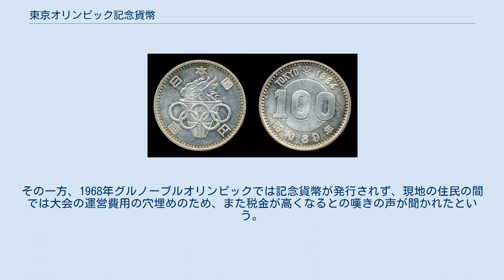東京オリンピック記念貨幣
東京オリンピック記念貨幣 （とうきょうオリンピックきねんかへい）とは、1964年（昭和39年）10月10日より開催された、第18回夏季オリンピックである東京オリンピック大会を記念して、発行された銀貨であり、記念貨幣としては日本初のものである。
1000円銀貨および100円銀貨の2種類が発行された。
 東京オリンピック記念1000円銀貨 東京オリンピック記念100円銀貨 日本で初の開催となった第18回夏季オリンピック東京大会の記念貨幣の発行が、1964年（昭和39年）2月14日、池田首相の決断により閣議決定された。
当初は100円銀貨を発行する計画であったが、当時高度経済成長真っ只中にあり、通貨需要が飛躍的に伸び通常貨幣の大増産を行っている中、造幣局における100円銀貨の製造能力の関係上、直径、量目および材質は100円通常貨幣と同等のものとされた。
また昭和39年度（1964年4月-1965年3月）の100円貨幣発行計画分8000万枚を全て記念貨幣とし、既存の設備を流用して政令による図案のみの変更で発行することとなった。
また当時、電子部品配線用および写真感光材料など世界的な銀需要の伸びの背景による銀貨発行の制約もあった。
しかし東京オリンピック組織委員会の強い要望により、より高額でサイズの大きな銀貨の発行が検討された。
 当時、臨時補助貨幣として規定されていた有効な貨種は1円、5円、10円、50円、100円の5種類であったため、1000円の額面の貨幣を発行するためには特別立法が必要であった。
そのような状況の中4月20日に「オリンピック東京大会記念のための千円の臨時補助貨幣の発行に関する法律」（昭和39年法律第62号）を制定するに至り1000円銀貨の発行となった。
造幣局内での貨幣製造は繁忙を極めていたため、この1000円銀貨製造では円形作成までの段階の作業は民間会社に委託された。
 発行枚数は、1000円銀貨は各世帯に1枚、100円銀貨については国民一人当たり1枚を目安として決められたものであった。
100円銀貨の図案は公募によるもので2月21日に新聞、テレビ、ラジオ、官報などで広報され、4月6日に応募作品3万0512点の中から聖火および五輪をデザインに取り入れた前島昌子の作品が1席に入選となり採用された。
1000円銀貨の図案は造幣局内で作成され、日本を象徴する富士と桜をデザインしたものである。
 記念貨幣の引換えは大会直前から始まり、100円銀貨は1964年（昭和39年）9月21日、1000円銀貨は同年10月2日から金融機関の窓口で両替という形式で交付された。
1000円銀貨については引換え当日から長蛇の列ができ、間もなく品切れとなり、直ちにプレミアムつきで貨幣商で販売されるという反響振りであった。
100円銀貨については発行枚数が多かったため、一部は稲穂通常100円銀貨とともに流通した。
 この記念貨幣発行の成功により、発行による120億円に上る収入の一部を大会運営費に充当することができ、その後、この成功をきっかけに1970年（昭和45年）の日本万国博覧会の記念貨幣を始めとして、記念貨幣の発行が相次ぐようになり、諸外国と比較して大量の発行枚数、金融機関における両替による発行という形式がしばらく定着することになる。
当初はこのような大量発行であっても、多くの国民が記念貨幣に関心を持ちプレミアムさえつき、発行量を充分受け入れられる状況であった。
 また日本初の記念貨幣発行は貨幣収集ブームのきっかけとなり、収集貨幣の相場は上昇し投機的となり、1973年（昭和48年）初頭には空前の高値を付けるに至り、1000円銀貨については2万円を超える高値で取引されることもあった。
しかし同年4月、物品税法改正により、銀品位92.5%以上、1万7000円以上の商品が課税対象となり1000円銀貨も対象となったため取引相場が急落した。
それでも1980年（昭和55年）ごろまでは1万円前後の取引価格を維持していたが、次第に貨幣収集人口の減少に伴い記念貨幣に対する社会の関心も薄れ、下落の一途をたどりプレミアムは小さくなっている。
それでも現在でも貨幣収集市場での取引価格は額面の1000円よりも確実に高い。
 世界初のオリンピック記念貨幣は、第15回大会の1952年ヘルシンキオリンピックを記念した500マルカ銀貨であり、1951年銘と1952年銘が発行されたが、発行枚数は少数にとどまるものであった。
次は...